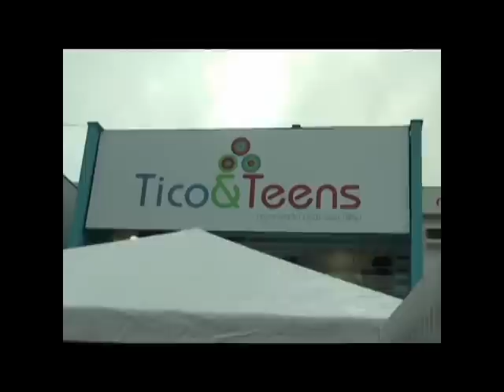Desfile Coleção Out/Inverno TICO & TEENS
Realizado na loja Tico & Teens. Agradecimentos especiais a Luciana Mira pela linda homenagem a Aninha Koury. Presença de Bia Lanutti, Rafaely Andrade, Giovanna Karan, Julia Fernandes, Bianca Ramos, Yunna Graciliano e muita gente bonita! *Apresentação Aninha Koury TVCOM canal 7 da net Sorocaba/SP- Aninha Koury veste Exclusiv.com (CRZ na TV n. 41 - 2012)